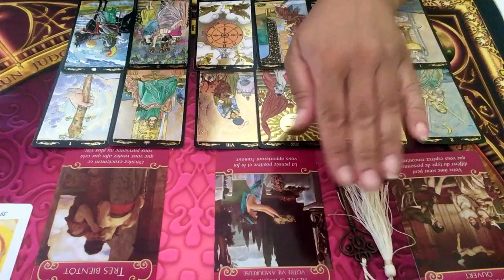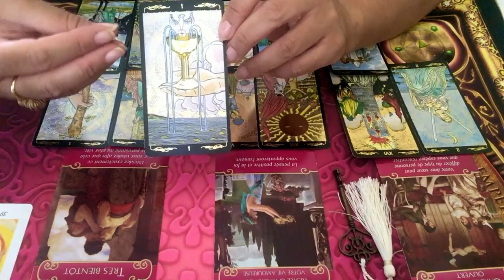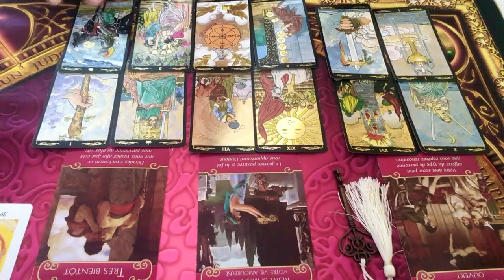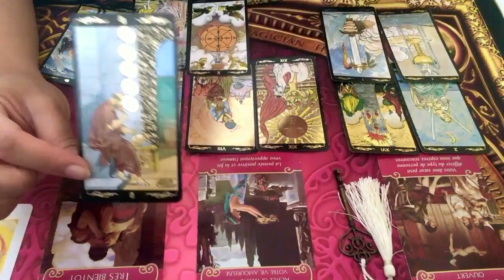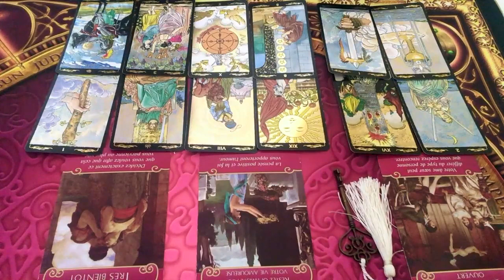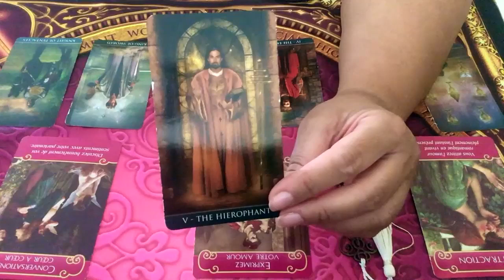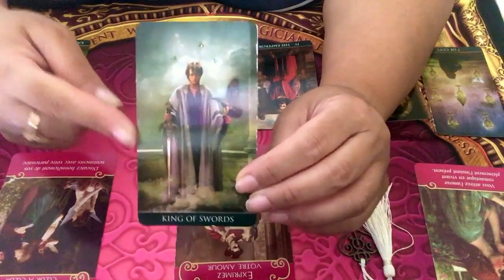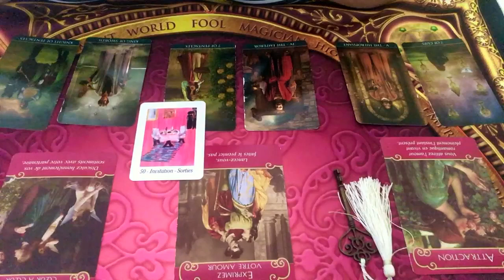VIERGE - Énergies sentimentales Août 2019